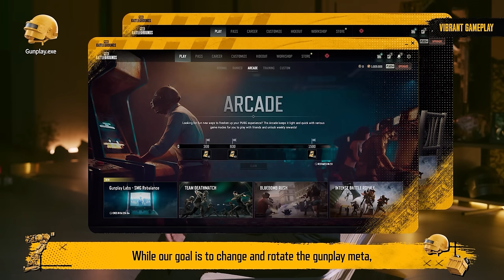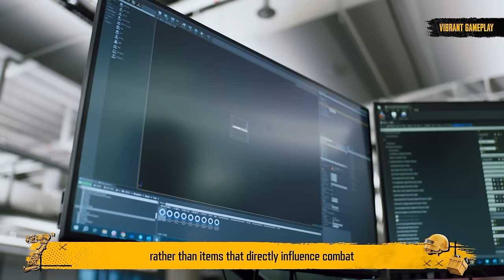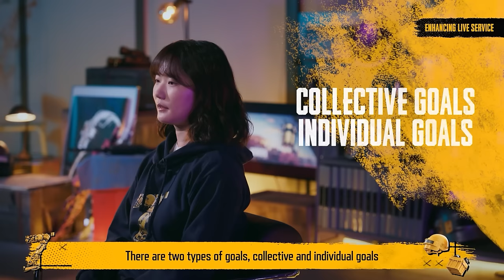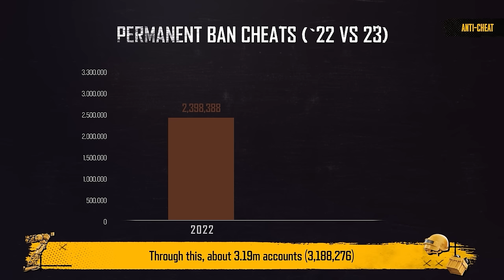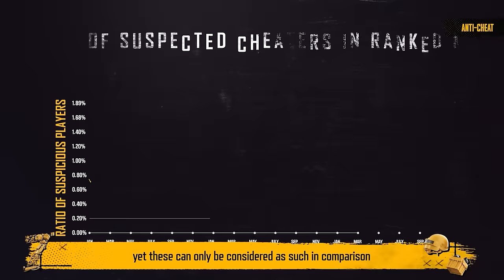PUBG | Dev Talk: 2024 Roadmap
The journey ahead is full of excitement! 🎁
Dive into the 2024 Roadmap, where our devs spill the beans on their plans for the year.
Get ready for an extraordinary year of PUBG! ✨

*Keep your eyes glued to the screen until the end! 😉

[Timestamp]
00:00 Intro
02:48 World Updates
03:52 Gunplay
05:29 Survival Items, Character Actions & Modes
06:44 Win Streak Showdown
07:52 Collaborations & Skins
08:45 Progressive Weapon Skin System
10:21 Matchmaking
12:18 Bot Refinement
13:15 Test Server
13:45 Ranked
15:49 Clan
17:07 Content Expansion
18:19 Anti-cheat
23:40 🍪Special Event